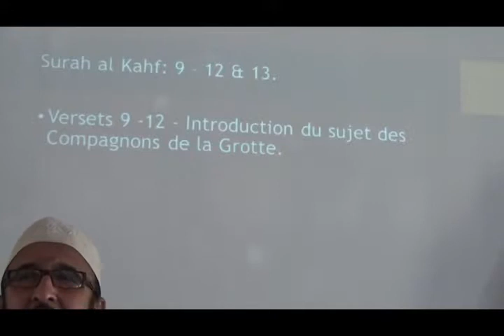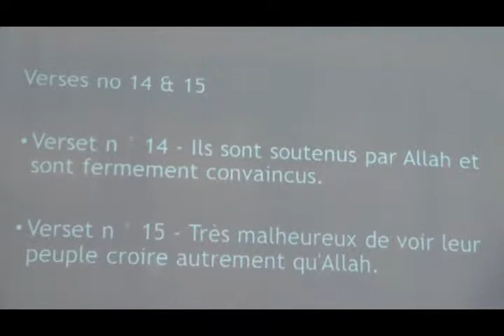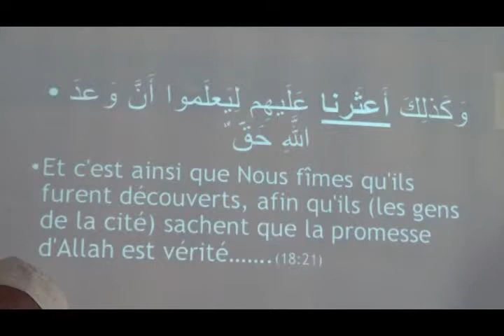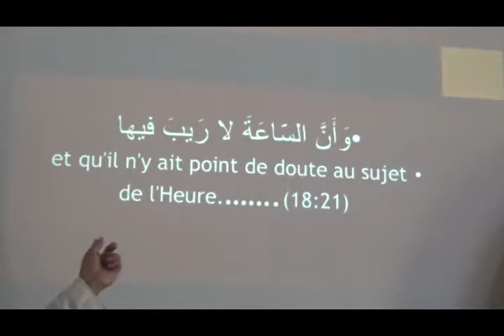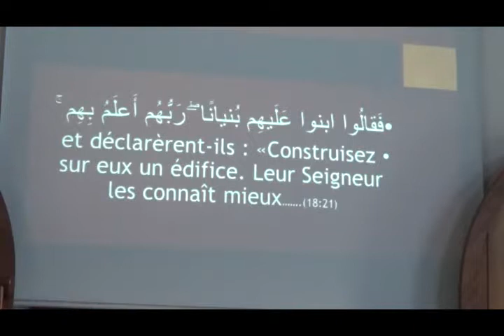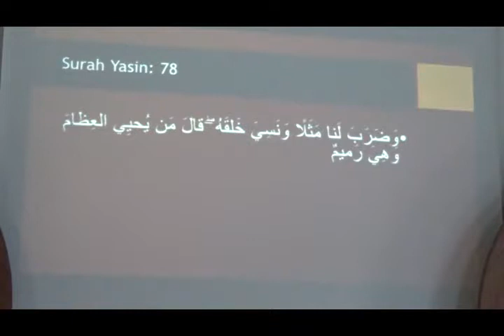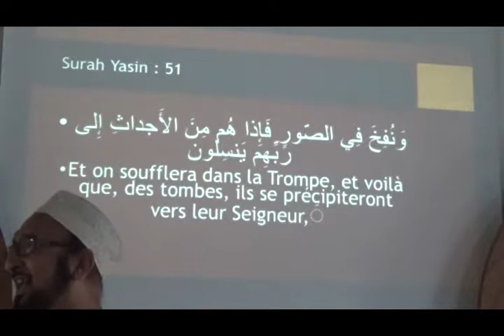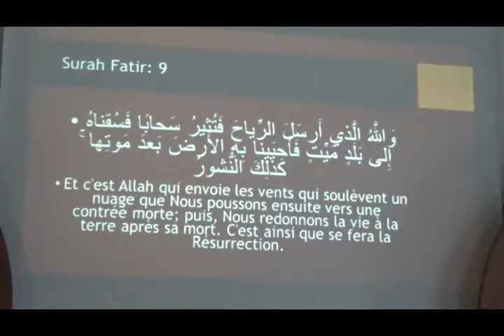07l 1 Dars Mahe Ramadhan1438 Moulla Mohamadaly Kassamaly 040617